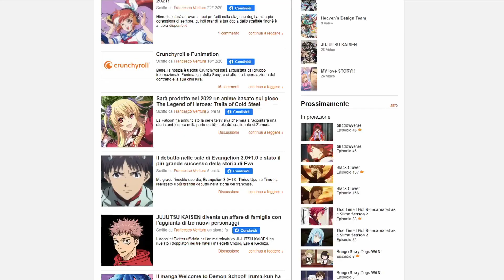I giapponesi mangiano veramente come negli anime?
Parliamo dei cibi e degli anime giapponesi^^
Per guardare gli anime giapponesi vi consiglio caldamente Crunchyroll!
E' la piattaforma di streaming anime più grande al mondo con centinaia di serie, anche le più recenti distribuite in contemporanea con il Giappone, tutte gratis, basta registrarsi!
oggi avrete la possibilità di iscrivervi gratuitamente a Crunchyroll Premium per 14 giorni, l'intero catalogo sarà a vostra disposizione, senza alcuna pubblicità!!

Editing video: Dinolab Communication
Ultimamente sto facendo le live sull'app "17 live" !!
Seguitemi anche qui!

Se volete aiutare il mio lavoro date un'occhiata!